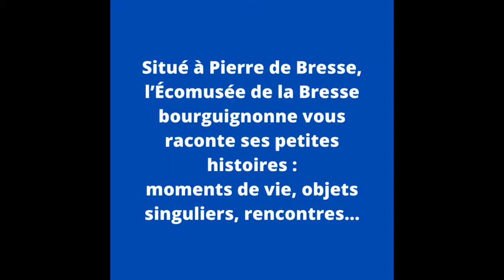Les petites histoires de l'Écomusée : les gaudes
L'Écomusée vous raconte ses petites histoires : moments de vie, objets singuliers, rencontres...
Cette semaine, Christiane Guigue, de l'association Mémoire de Sornay, nous explique comment on faisait les gaudes. Et elle nous donne même la recette !
Pour une assiette, il faut 80g de farine de gaudes, 1/2 litre d'eau, une pincée de sel et de sucre. Délayez à froid, chauffez et laissez cuire au moins une heure en remuant souvent.